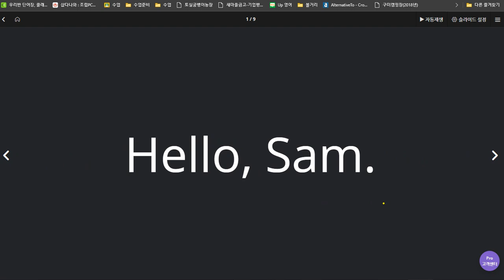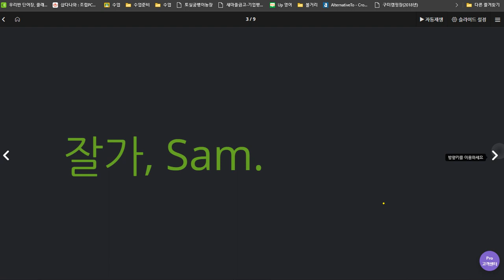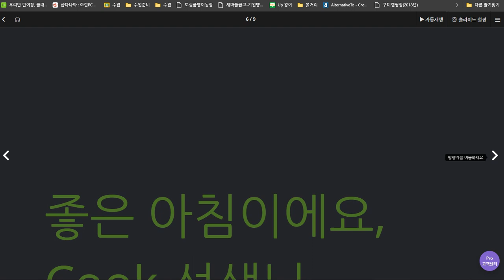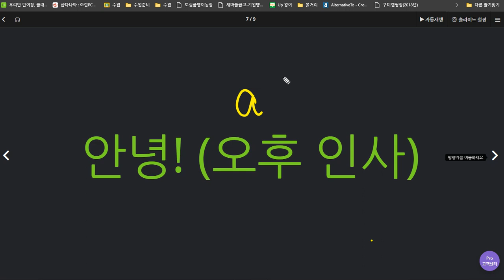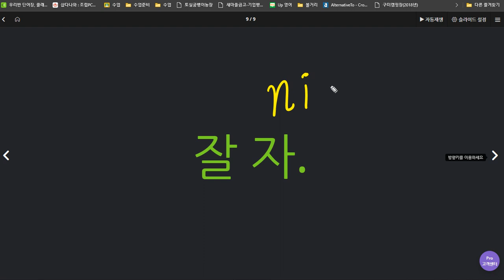배준오 2020 07 06 쓰기 말하기 연습 필요